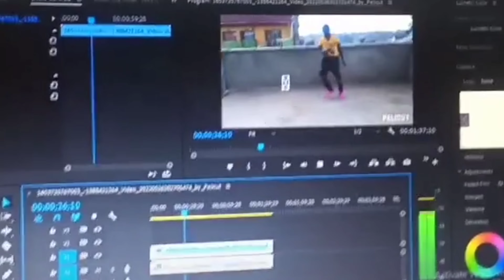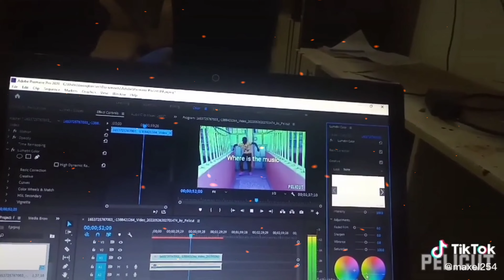How to edit videos within 1min @Photoshop @AdobeExpress @Lightroom using adobe premiere pro